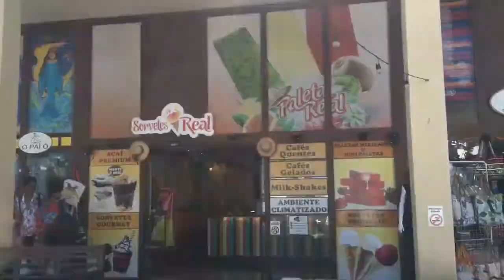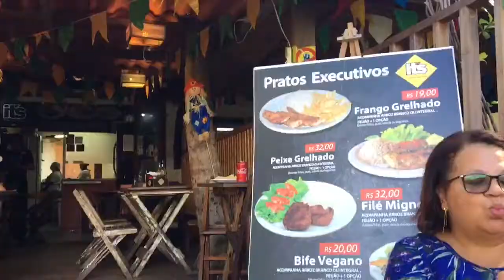Last Day in Brazil 🇧🇷 | Day 19 & 20